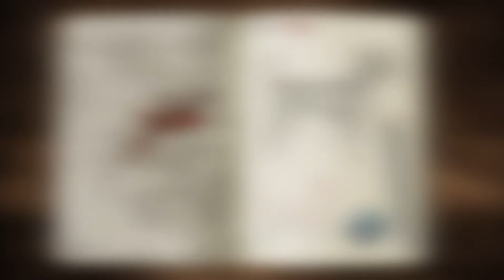How to draw a Realistic DOG 🐕 [step by step]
TRICK to draw a realistic dog step by step with a pencil. In this video you can learn how to draw dogs in an easy way, good for beginners.